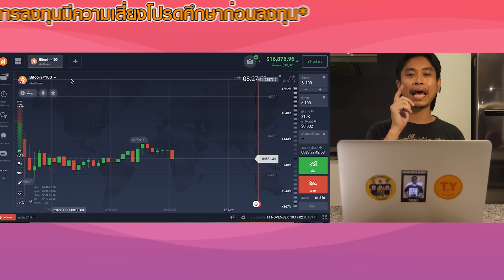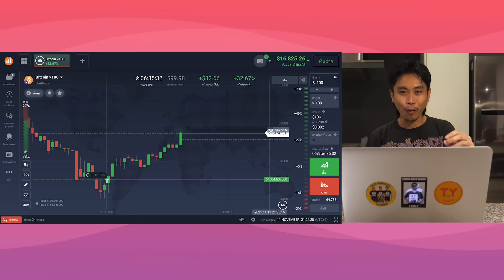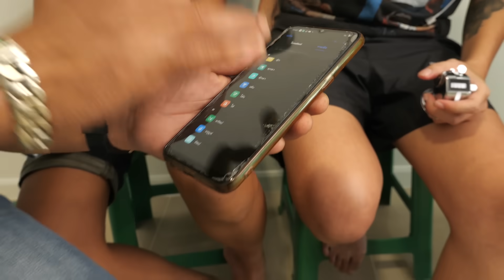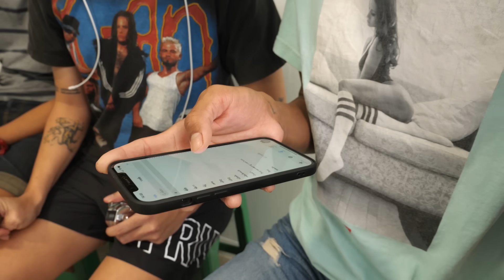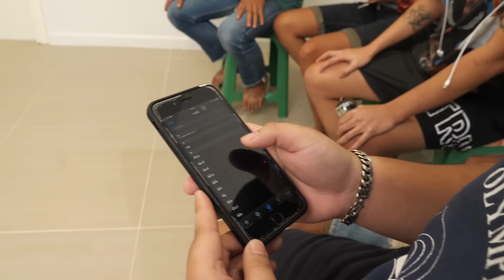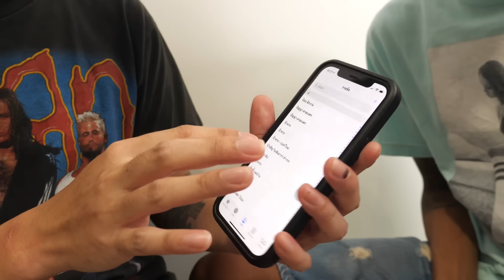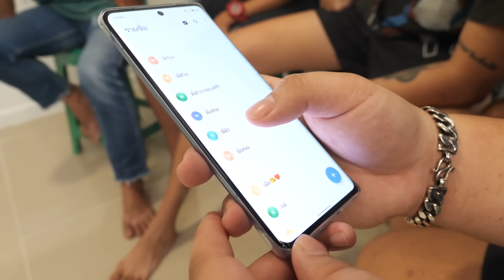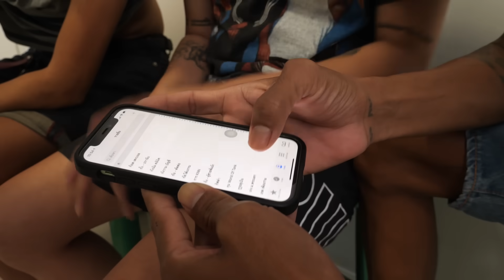ชัยโสโร โทร..ติด..แตก!!!!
โหลด IQ Option ได้ที่ลิงค์นี้